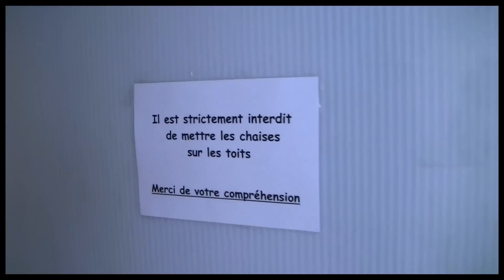FBMA WINTER 2018 PART 1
Rassemblement hivernal des musiciens BlueGrass français, à Vichy. 11 Novembre 2018